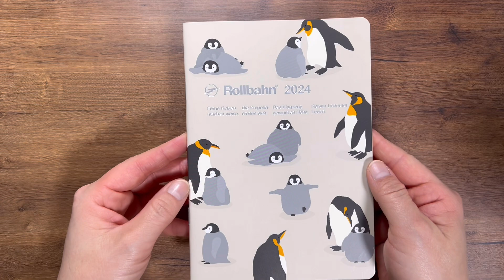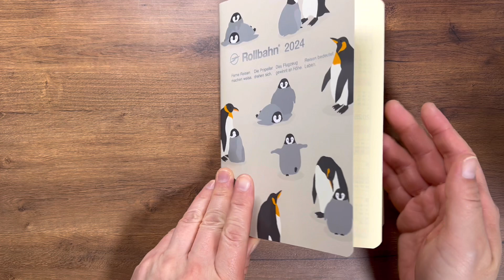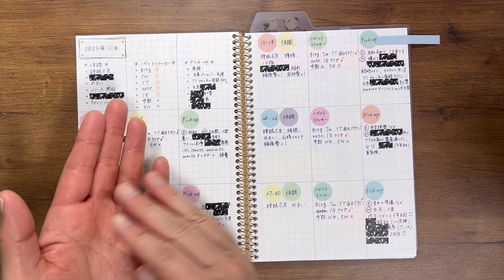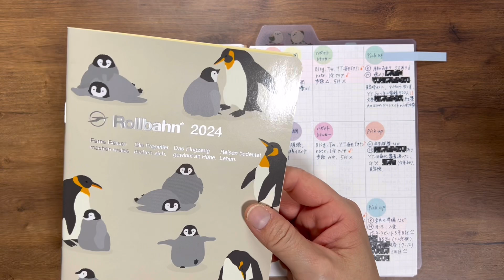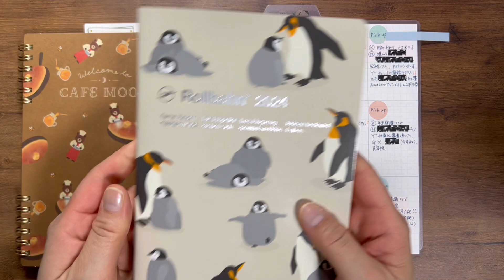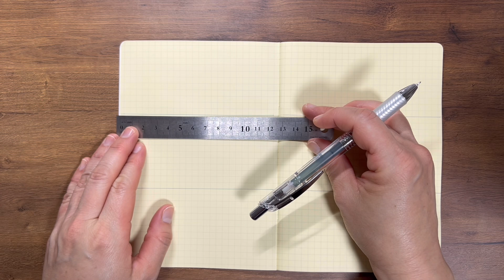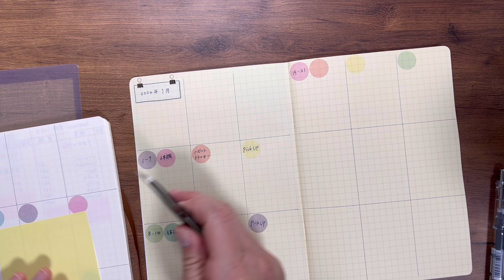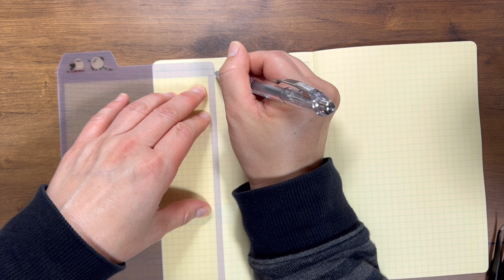【作業動画】週次＆月次レビューのノートを変更します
普段はその存在を意識していないけれど、ロルバーンノートありがとう😌

▼スパイラルノート B6 5mm方眼

▼ロルバーンノートダイアリー B6

▼ナカバヤシ・古川紙工 ロジカルノート B6 5mm方眼

▼ロルバーンノート B6

※商品リンクはAmazonアソシエイトリンクを利用しています。